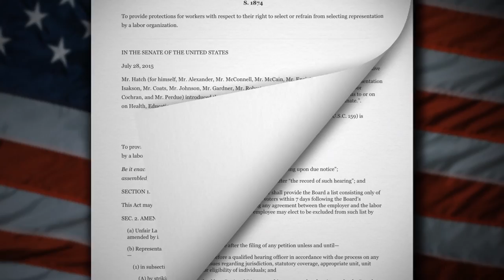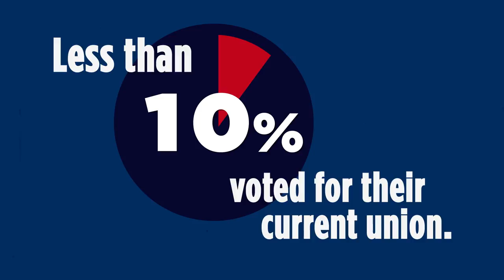The Employee Rights Act Explained